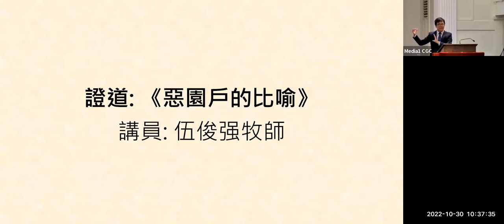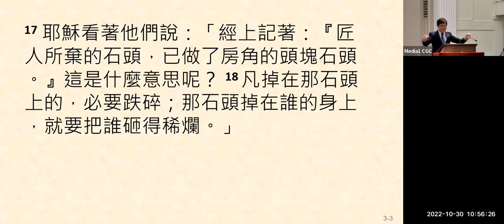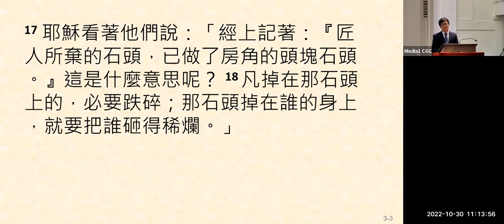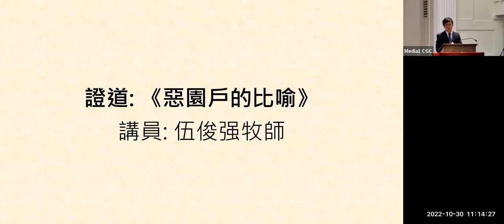惡園戶的比喻 - 路加福音 20:9-18 - 伍俊強牧師